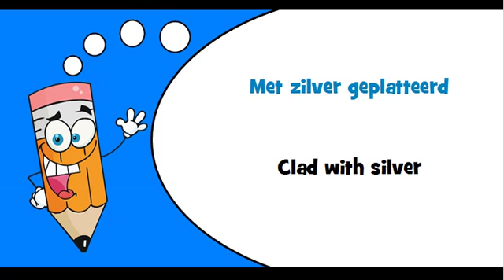Dutch words Theme = Clad with gold